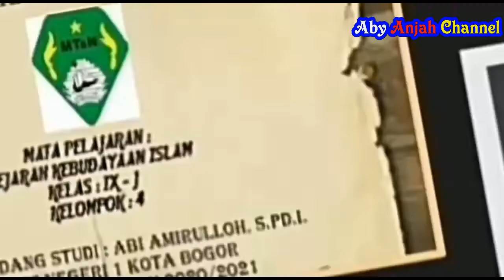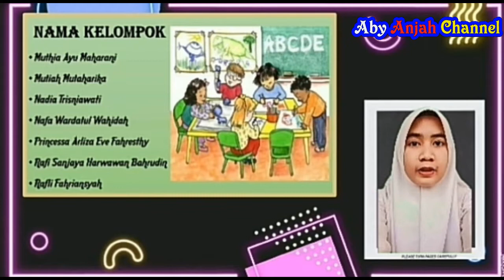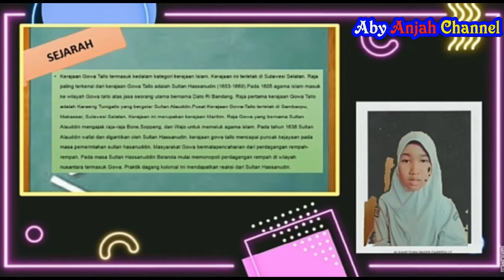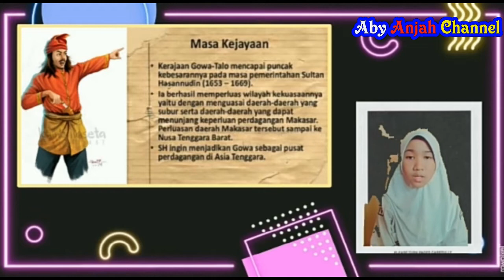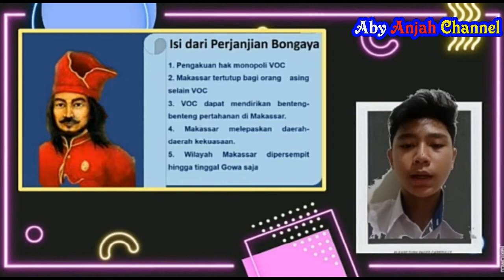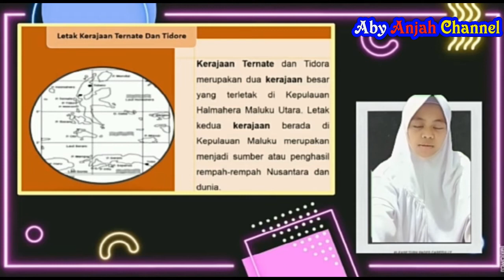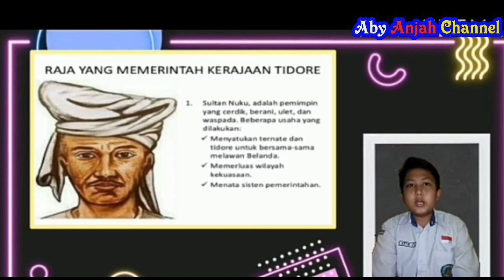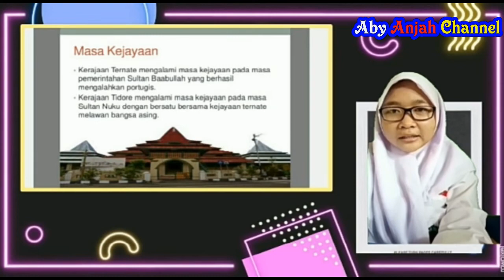Pembelajaran di Masa Pandemi Covid-19 | Kerajaan Islam di Sulawesi | MTsN 1 Kota Bogor Kelas IX J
Tugas Presentasi dan Penilaian Tutor Sebaya di Masa Pandemi Covid-19